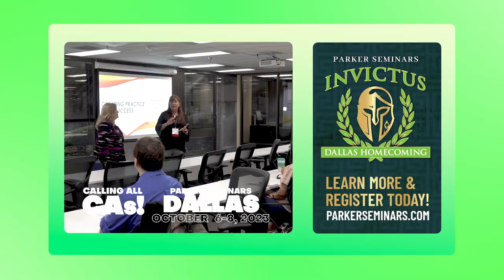Chiropractic Assistants, Join Us In Dallas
We have a track just for CAs at Parker Seminars Dallas & Homecoming (Oct. 6-8).